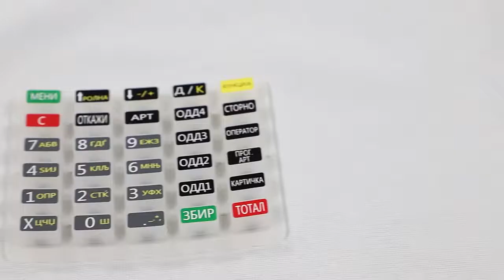Products display, laser transparent keyboard, conductive keyboard, ordinary keyboard